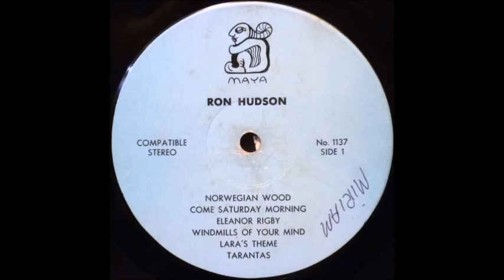Ron Hudson - Norwegian Wood [1960s Guitar Instrumental Beatles-ism]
Ron Hudson performs his version of the Beatles classic "Norwegian Wood" from his self-titled album.